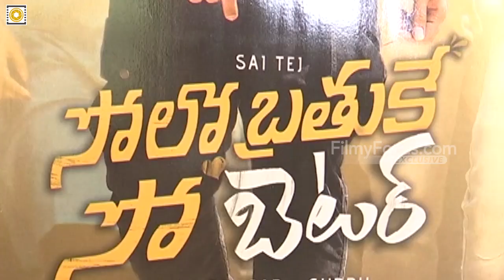Solo Brathuke So Better Movie Success Celebrations | Sai Dharam Tej | Filmyfocus.com